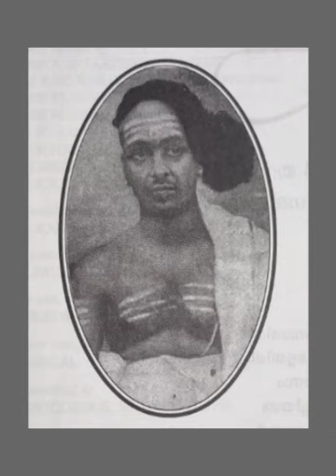38 MAHABHARATHAM KADHAKADHANAM BY MOORKKANNUR SREEHARI NAMBOOTHIRI